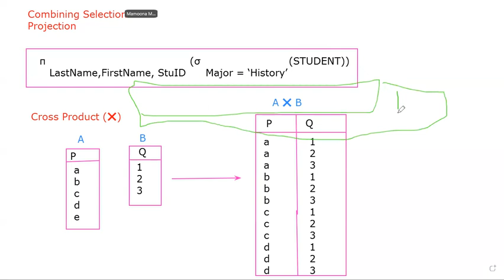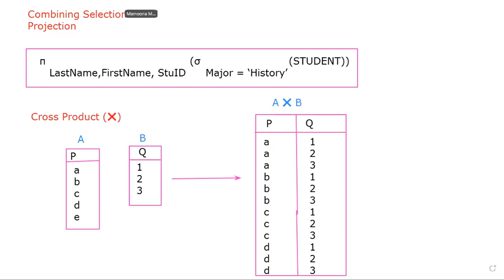Cross Product (❌): Relation Algebra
Combining Selection and Projection
Cross Product